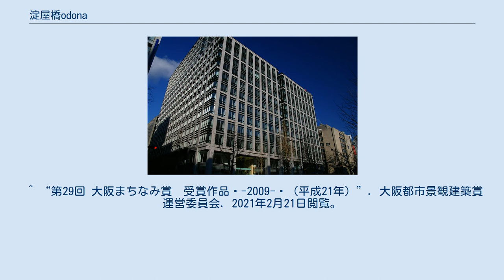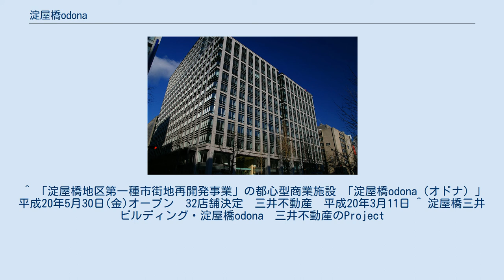淀屋橋odona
淀屋橋odona（よどやばしオドナ）は、大阪・淀屋橋にある商業施設である。
「三井住友海上大阪淀屋橋ビル」および「淀屋橋三井ビルディング低層階」（B1F～2F）から構成されている。
 三井不動産がプロデュース、三井不動産商業マネジメントが運営する商業施設である。
2008年3月に竣工、同年5月に開業した。
翌年に第29回大阪都市景観建築賞大阪府知事賞を受賞。
関西随一のオフィス街である淀屋橋の玄関口である地下鉄御堂筋線淀屋橋駅に直結しており、大阪のメインストリートの御堂筋にも面する街のランドマークである。
上層階はオフィス、低層階はショッピングゾーンである。
『「はたらく街」から「たのしむ街」へ。
』をコンセプトに掲げており、大人のテイストを持つセレクトショップやファッション雑貨店、飲食店など32店舗が展開されている。
 三井住友海上大阪淀屋橋ビルは、中央区北浜4丁目に位置する北側のビルでA棟、淀屋橋三井ビルディングは、今橋4丁目に位置する南側のビルでB棟ともいう。
A棟は商業施設部分を除いては、三井住友海上火災保険の事務所に、B棟は商業施設部分を除いては、三井不動産の賃貸オフィスとなる。
 これらの建築物は、大阪市立愛日小学校跡地に建設されており、記念碑が敷地西側に設置されている。
 ^ “第29回 大阪まちなみ賞　受賞作品 -2009- （平成21年）”. 大阪都市景観建築賞運営委員会. 2021年2月21日閲覧。
 ^ 「淀屋橋地区第一種市街地再開発事業」の都心型商業施設 「淀屋橋odona（オドナ）」 平成20年5月30日(金)オープン　32店舗決定　三井不動産　平成20年3月11日 ^ 淀屋橋三井ビルディング・淀屋橋odona　三井不動産のProject